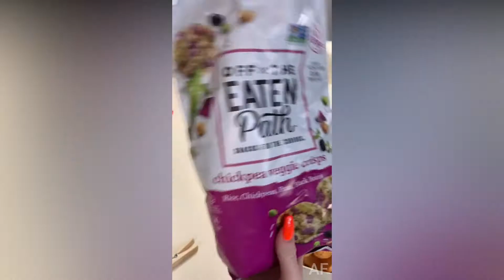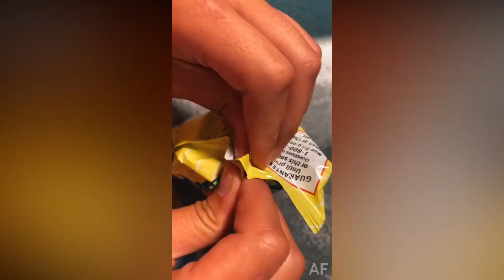FOOD PLATTER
CANDY PLATTER/FOOD PLATTER/ASMR